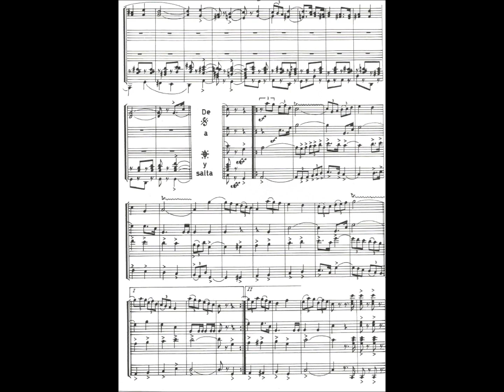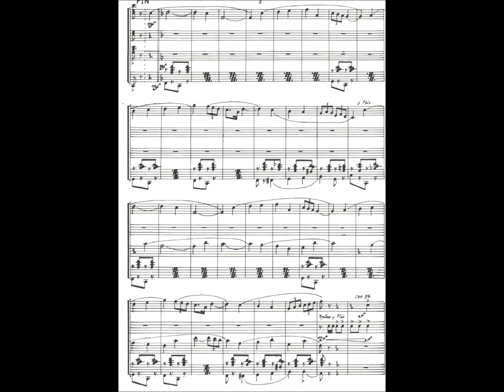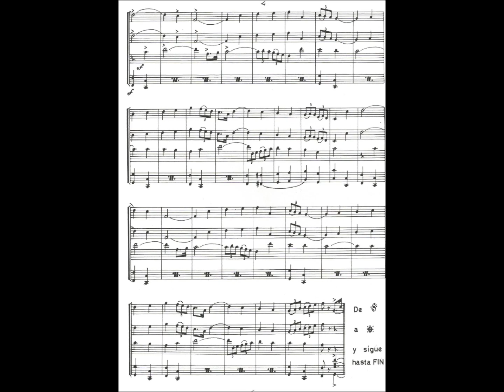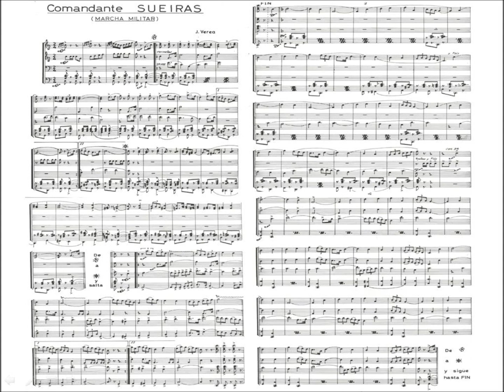Comandante Sueiras (marcha militar)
Composición y Direccción: José Verea Montero
Banda de Música de la Escuela Naval Militar